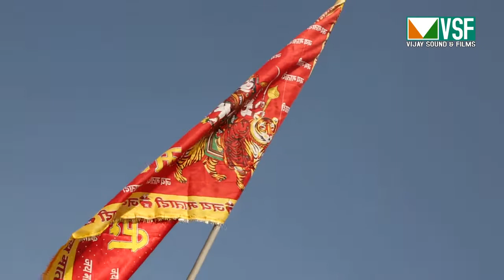सरने आयौडा लजिया राखजौ राखो छतर वाली छाया, रमेश माली पाली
पचोलनाडी जोगमाया माताजी मंदिर सोजत सिटी, विजय साउंड सोजत सिटी